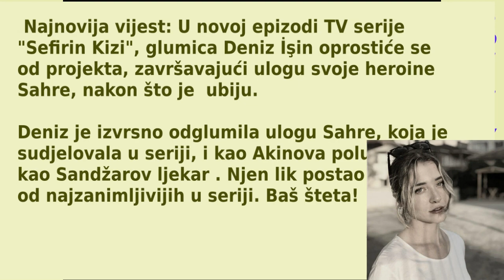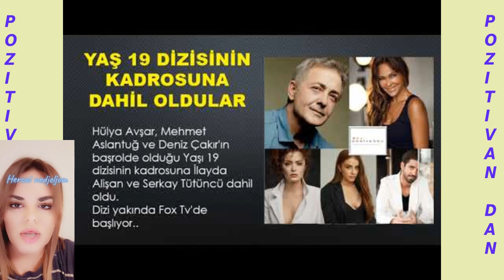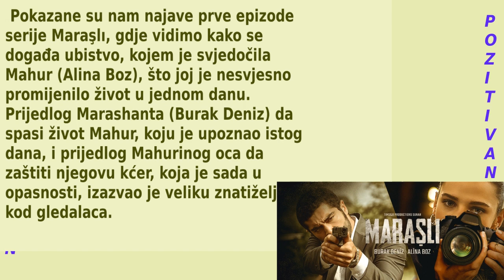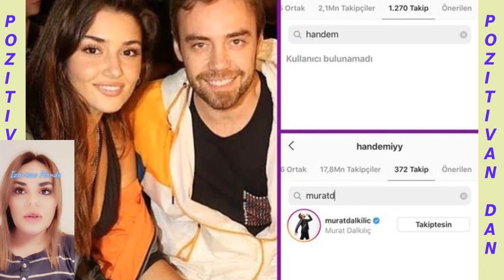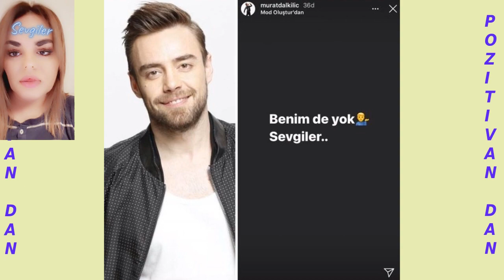Izbrisao Hande Ercel i našao drugu ???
Pogledajte u novom videu novosti o serijama Marašli, Hercai i Jako dugo sam te čekao. Zatim, ko sve napušta seriju Ambasadorova kći i šta sprema Altan Duzjatan? Hit- Keremdžem u novoj seriji, i šta je uradio Murat Dalkilič?